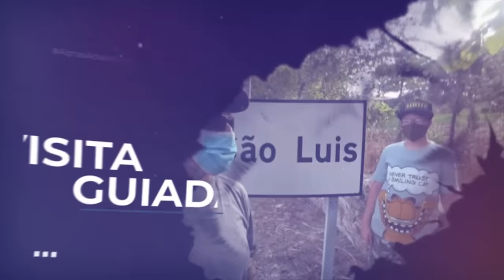Padaria da Venda Fria 🍞 (Dona Ercília) | Vila Nova de Milfontes 🇵🇹 | EP 13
🌾 Vou mostrar como se faz o estaladiço e saboroso pão Alentejano. Pães artesanais de fermentação natural feitos com carinho e qualidade - para nutrir o seu corpo e aquecer o seu coração.

🇬🇧 🌾 Bread lovers and those who appreciate traditional culinary practices shouldn’t miss this simple padaria (bakery) in the tiny village of Venda Fria, 4.5km from Vila Nova de Milfontes. Dona Ercília Joaquina has baked bread here every day for over 20 years.

Padaria da Dona Ercília 🇬🇧 Bread of Dona Ercília
Facebook da Padaria :
╰➤ 🌍 *Para seguir nosso itinerário, confira o MAPA DOS LOCAIS VISITADOS: * 🗺️📍:
▼ 🍿⌛ *CAPÍTULOS DO VÍDEO* 📚 ▼
[🎬] ► 00:00 ◀ Trailer
[📜] ► 00:18 ◀ Introdução
[🍰] ► 00:42 ◀ A Vitrina de Bolos Regionais
[🌾] ► 05:02 ◀ Amassadura
[🍖] ► 08:12 ◀ Tender
[🔥] ► 12:00 ◀ Colocando Lenha Pinheiro no Forno
[🧼] ► 13:13 ◀ Explicação do processo de limpeza do Forno
[🔥] ► 14:00 ◀ Lenha a Arder
[🌳] ► 14:07 ◀ Lenha Uniforme
[🧹] ► 14:20 ◀ Limpar as Cinzas
[🍞] ► 15:18 ◀ Colocando Pães no forno
[🥖] ► 16:33 ◀ Pão Cozido
[⚙️] ► 21:22 ◀ Mó de pedra antiga de moer Milho, Trigo, etc
[🥖] ► 22:19 ◀ Fila à Porta para Comprar Pão Alentejano
[👋] ► 22:34 ◀ Despedida
[🙏] ► 22:40 ◀ Agradecimentos finais
╰➤ 🌄  *ASSISTA A OUTRA SÉRIE DE VIAGENS* ▼